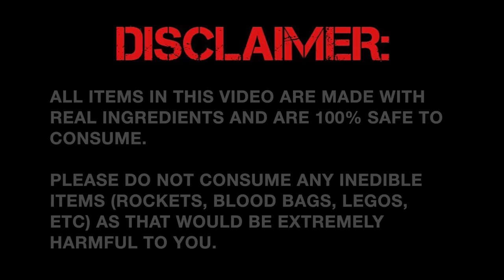ASMR BLUE FOOD, FROZEN WAX CANDY HONEY JELLY, BLUE ROCKETS, CANDY MUKBANG 먹방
OR TYPE IN "@officialhunnibee" on the search bar on the Facebook APP!

Enjoy! Xx

★ ASMR YELLOW FOODS, EDIBLE SAND SHOVEL, WAX CANDY, FLOWER JELLY, LEGO DRINK, LEMON JELLO MUKBANG 먹방

★ ASMR CLEAR FOOD, EDIBLE POP IT, ALOE VERA, LYCHEE JELLY, THE OFFICE STAPLER IN JELLO MUKBANG 먹방

★ ASMR SEA GRAPES EATING SOUNDS, RAW EGG YOLK EDIBLE WATER BOTTLE, FROG EGGS RAINBOW DRINKS MUKBANG 먹방